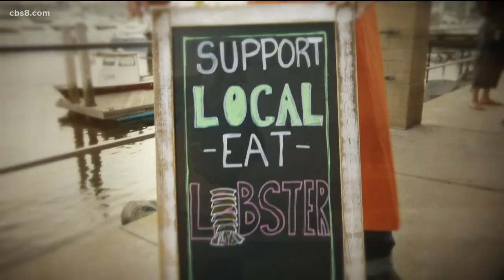San Diego's seafood culture on full display in new Outdoor Channel show 'The Fishmonger'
San Diego fishmonger Tommy Gomes joined The Four to talk about his new show, which dives into the seafood business, featuring local fishermen and celebrity chefs.